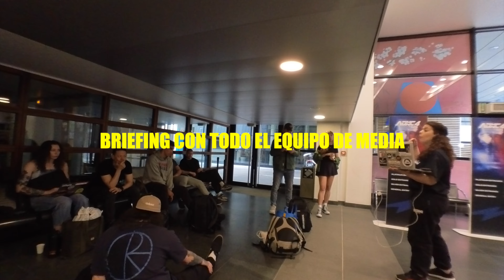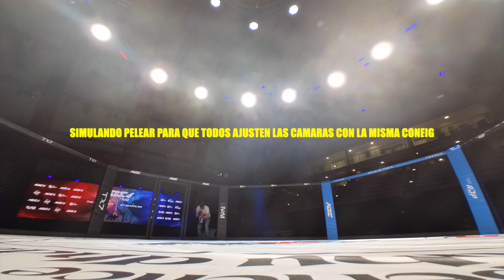Volando FPV en un OCTÓGONO en PARIS | VLOG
Mi insta para ver cosas sabrosas

Mi tik tok para cosas aun más sabrosas